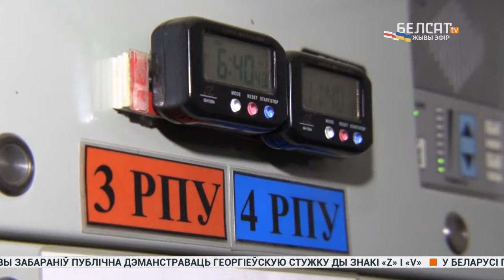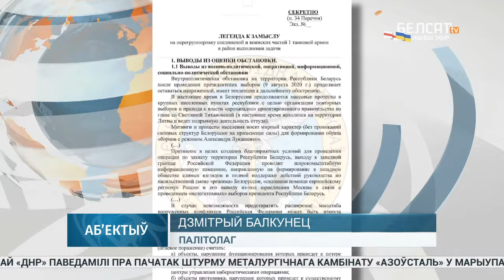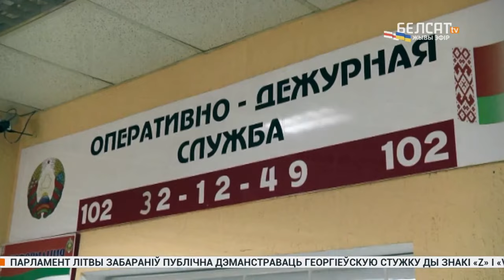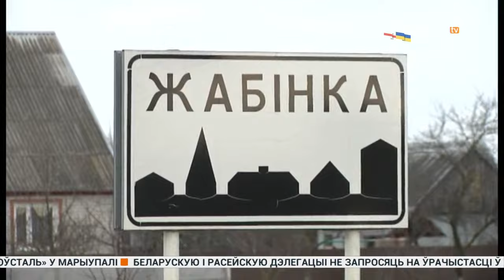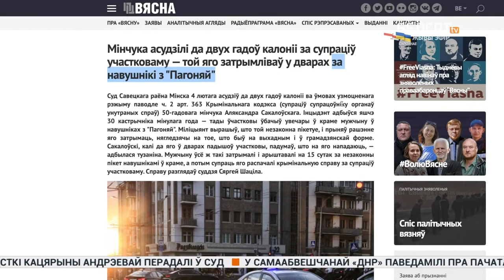Пуцін планаваў вайсковае ўварванне ў Беларусь у 2020 | Россия планировала вторжение в Беларусь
"Аб'ектыў" – галоўныя падзеі 19 красавіка 2022 паводле рэдакцыі інфармацыйных праграм "Белсату".

00:00 Анонс
00:55 Вайна ва Украіне: наступ расейскіх войскаў на Данбасе
05:50 Украінская выведка апублікавала дакументы з планамі Крамля ўварвацца ў Беларусь у 2020 годзе
08:03 Нарада ў Лукашэнкі аб дэструктыўных дзеяннях
12:07 Намесніка дырэктара БелТА ў справе ідэалогіі асудзілі на 5 гадоў калоніі за зліў інфармацыі тэлеграм-каналам
12:55 Суд над фігурантамі "Карагоднай справы"
16:28 Справу Кацярыны Андрэевай перадалі ў суд
17:09 Украінскі плэйбек-тэатр не можа вярнуцца ва Украіну праз бамбаванні

Калаж з фота: Mikhail Klimentyev, Mikhail Tereshchenko / TASS / Forum

"Объектив" – основные события 19 апреля 2022 по мнению редакции информационных программ "Белсата".

– Война в Украине: наступление российских войск на Донбассе
– Украинская разведка опубликовала документы с планами Кремля вторгнуться в Беларусь в 2020 году
– Совещание у Лукашенко о деструктивных действиях
– Заместителя директора БелТА по делам идеологии осудили на 5 лет колонии за слив информации телеграм-каналам
– Суд над фигурантами хороводного дела
– Дело Екатерины Андреевой передали в суд
– Украинский плейбек-театр не может вернуться в Украину из-за бомбардировок